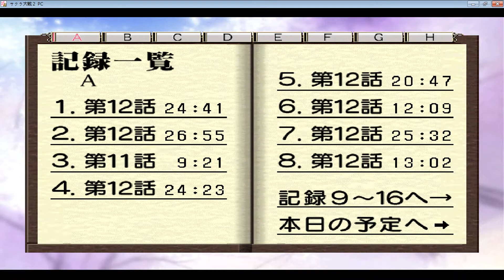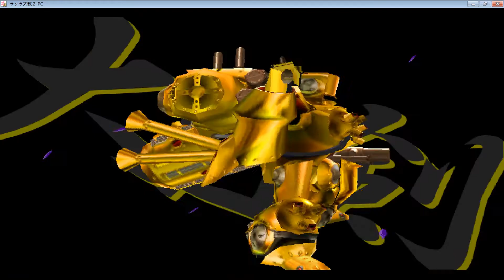Sakura Wars 2 Thou Shalt Not Die / サクラ大戦2 君、死にたもうことなかれ - 182 Maria / マリア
サクラ大戦2 君、死にたもうことなかれのPC版プレイです.見ていただきありがとうございます.チャンネル購読もお願いします.

サクラ大戦 2 君、死にたもうことなかれ PC版プレイ前編の再生リストは

サクラ大戦 2 君、死にたもうことなかれ PC版PC版プレイ後編の再生リストは

00:00:00 Highlights / ハイライト
00:00:22 Inside Musashi / 武蔵内部
00:02:44 Ogami & Maria's Skill / 大神 & マリアのスキル
00:04:01 Kongo / 金剛
00:04:35 Kongo Battle / 金剛戦
00:19:36 Kongo's Lose / 金剛の敗北
00:19:50 Kongo's Final / 金剛の最後
00:21:52 Mikasa / ミカサ
00:23:34 Next Episode / 次回予告